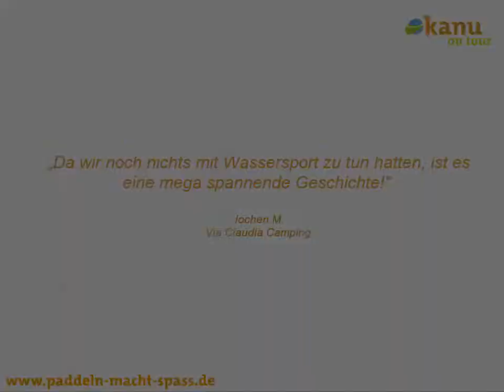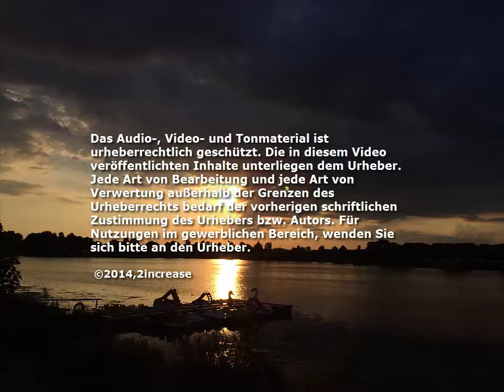Kanu on Tour 2014 - Paddeln macht Spass!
Auch in diesem Sommer hieß es wieder in ganz Deutschland: Paddeln macht Spaß!
Die Kanu on Tour machte vom 18. Juli bis zum 7. August auf Campingplätzen in ganz Deutschland Halt und präsentierte an 16 Aktionstagen die faszinierende Welt des Kanusports. Und das ist auch die Idee hinter der Tour, erklärt der Organisator Lars Thierling von der Agentur 2increase.
„Das Kanu on Tour Team hatte fast 30 Boote von führenden Herstellern der Marken Lettmann, Aquaglide, Klepper und Gatz mit dabei.  So war sowohl für Profis als auch für Einsteiger das passende Boot dabei."
Insgesamt wurden die Boote um die 2500 Mal zu Wasser gelassen, um Interessierten und Begeisterten das Paddeln und das Ausprobieren der Boote zu ermöglichen. Anschließend konnte sie sich die eigenen Fotos vom Probepaddeln im Internet anschauen, denn das Team hat im Laufe der Tour ein Online-Tagebuch unter paddeln-macht-spass.de geführt, in welches jeder reinsehen konnte, um die Bilder, Geschichten, Erlebnisse und Geschehnisse der Tour zu verfolgen.
Unterstützt wurde das Projekt von Gatz Kanus, Lettmann, Aquaglide, Klepper, Caravan Salon Düsseldorf, Haglöfs, Dethleffs, boot Düsseldorf, Helinox, Nigor, GoalZero, TourNatur, Kanu-Magazin, Kajak-Magazin, Deutscher Kanu Verband, 2increase, Bending Branches, Aqua-Bound!